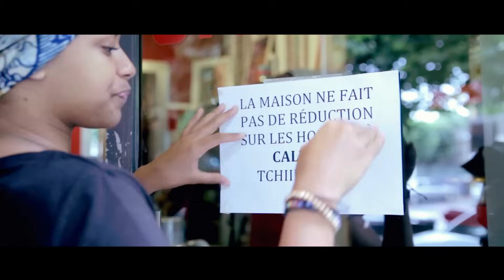Embrouille dans un BARBERSHOP à Château d'eau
[DIVERS] Embrouille dans un BARBERSHOP à Château d'eau
Avec la participation de :
Salomé je t'aime / Deezy Stone /Jeffy Jey / Tonio Life / Diaz El Che / Rosay PapaMaybach / Kalvin / Laetitia
Merci au Salon de coiffure SIDIOREVA MELUN